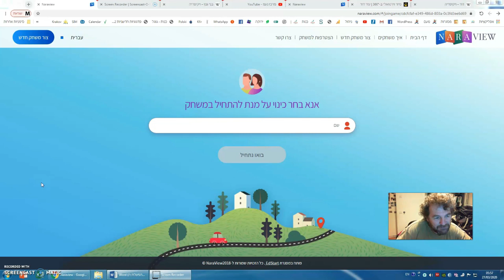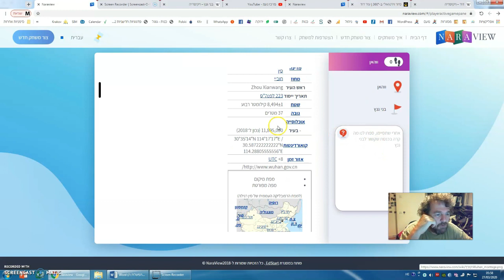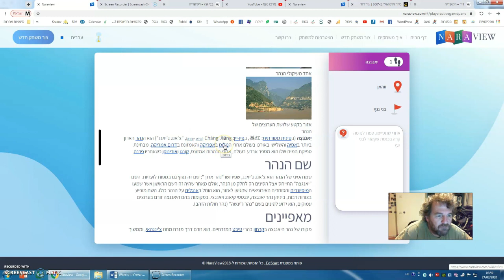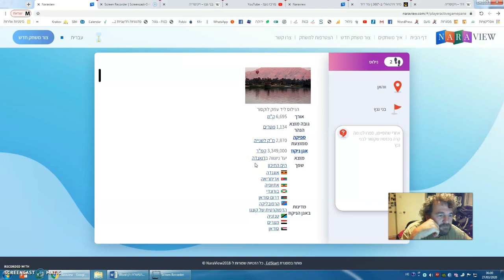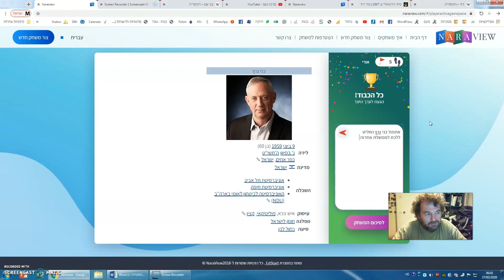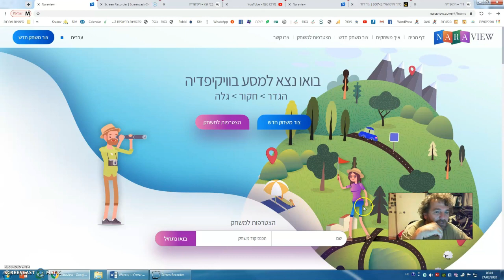המירוץ לויקיפדיה צד תלמיד